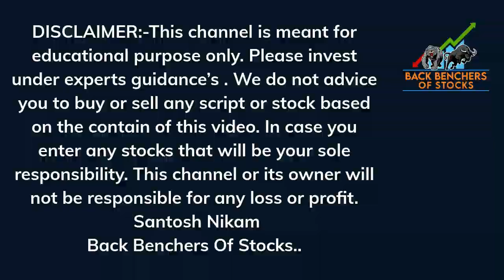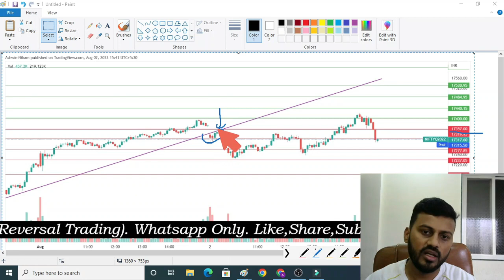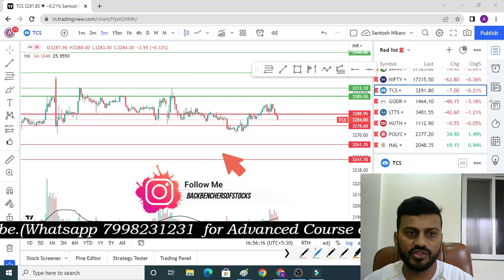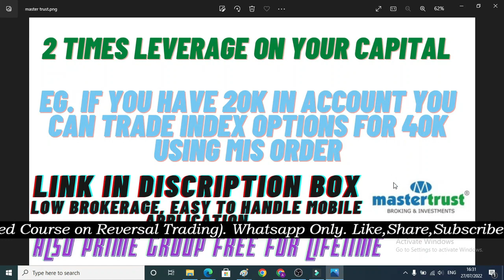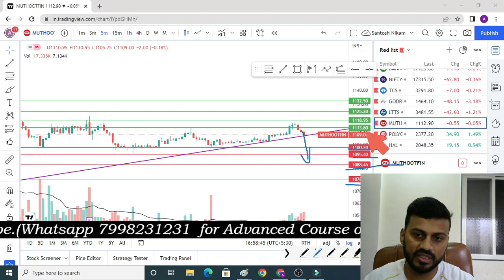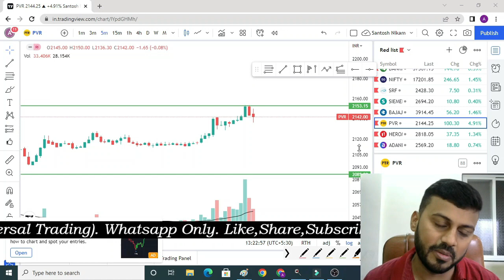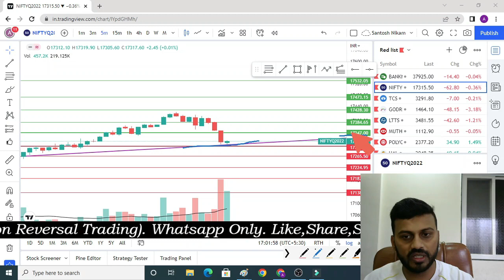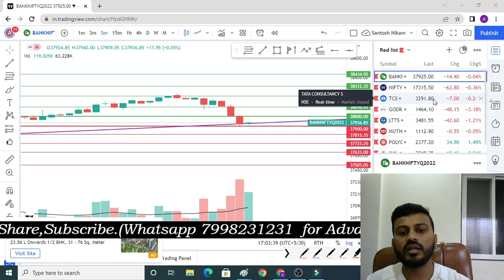Bank nifty tomorrow prediction| POSITIVE BREAKOUT STOCKS FOR TOMORROW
Prediction analysis
Option trading
Option buying
Best strategy
Nifty analysis
Banknifty analysis
nifty prediction
bank nifty